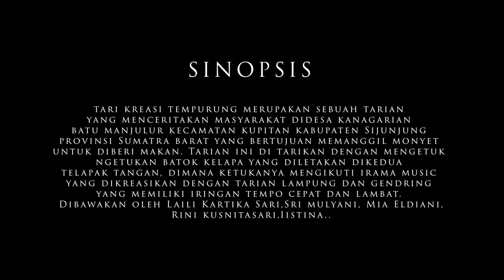TARI KREASI TEMPURUNG UMPRI 2021